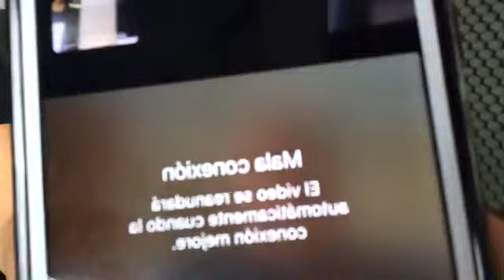📻 DESDE EL CORAZÓN. tema: ¿Cual es tu camino?